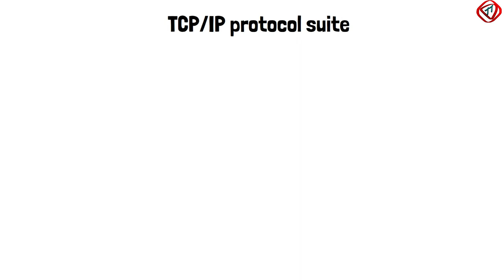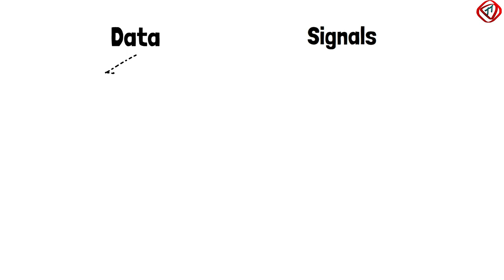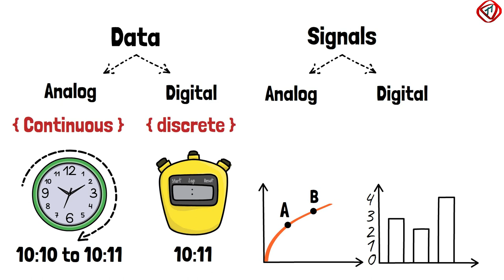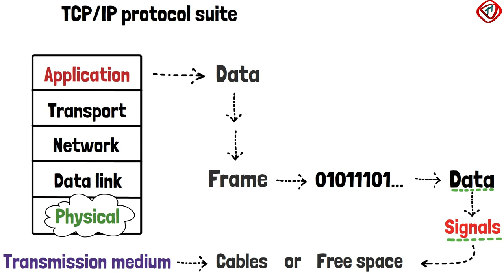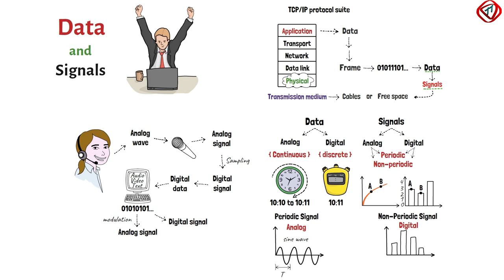Data and signals - Physical layer of TCP/IP | TechTerms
The stream of 0s and 1s is called data. It should be converted into signals to transmit it along with the networking cables or free space. The physical layer of TCP/IP converts the data into signals.